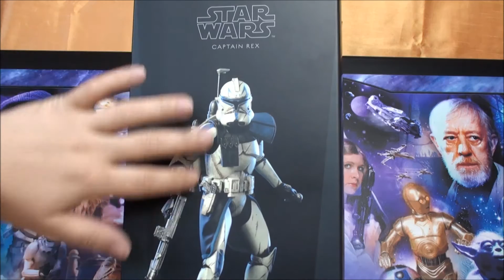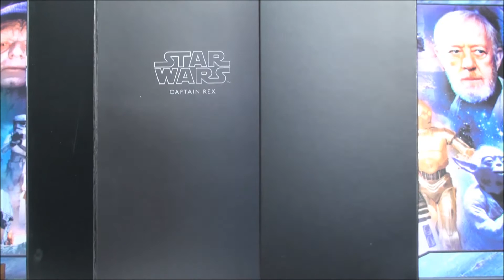Star Wars Dezember Teil 6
Heute gibt es den letzten Teil zu meinen Themen Monat Dezember das Thema sollte ja nun Bekannt sein - Star Wars - hierbei geht es um das komplette Star Wars Universum also nicht nur auf die Filme bezogene Reviews